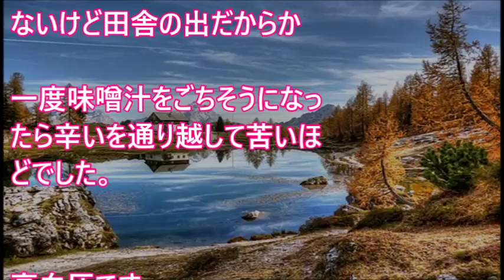塩辛いものが好きな義両親…ある日、私が作った料理を「不味かったから捨てた」と言われたのでﾑｶついてたのに…【 スカッとするかもしれない話】